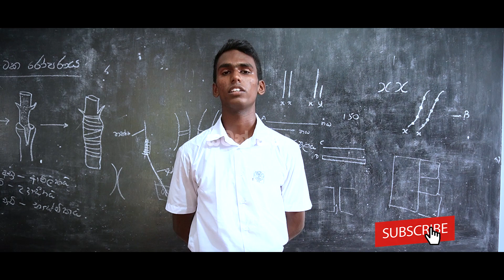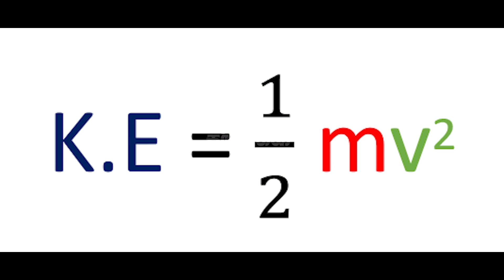Saman Nisha - කාලතුවක්කුව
Welcome to our latest video on kinetic energy!

In this video, we will explore the concept of kinetic energy and how it is related to the motion of an object. We will discuss what kinetic energy is and how it is calculated, as well as some real-world examples of how it is used.

You will learn about the relationship between kinetic energy and mass, as well as how kinetic energy can be transformed into other forms of energy. We will also discuss the role of kinetic energy in conservation of energy and how it can be harnessed for practical applications.

This video is suitable for students and anyone with an interest in physics and energy. By the end of the video, you will have a better understanding of kinetic energy and its importance in the world around us.